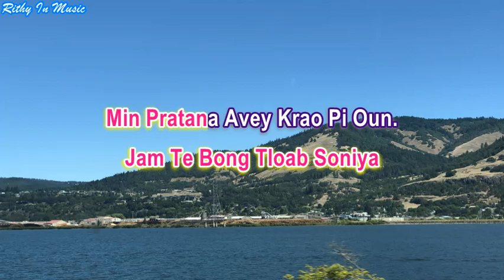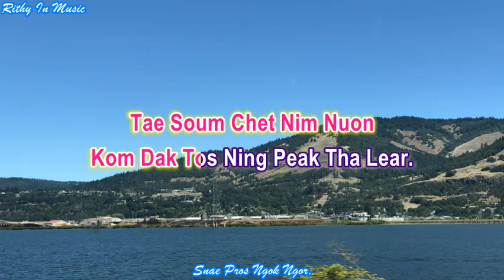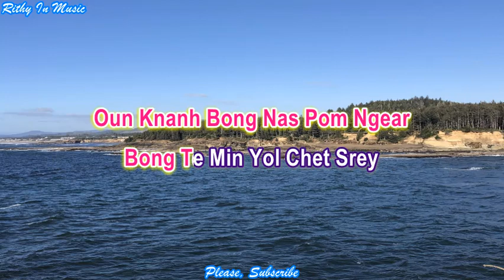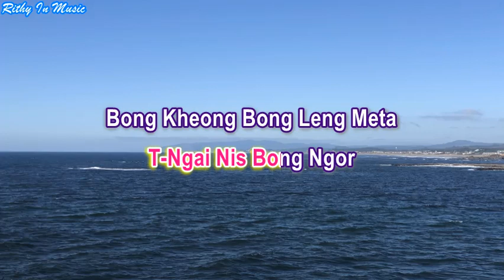Snae Pros Ngok Ngor, English Llyrics Karaoke